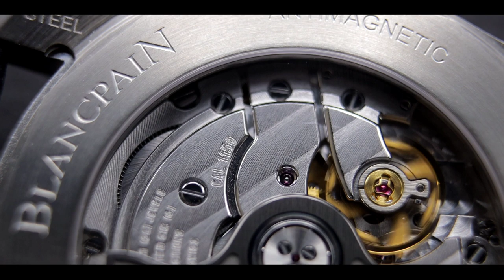This Dive Watch Is Perfect For Smaller Wrists | Blancpain Bathyscaphe 38mm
for more information on this watch

Watch Collecting Strategy Productions is focused on delivering the highest quality unbiased reviews.